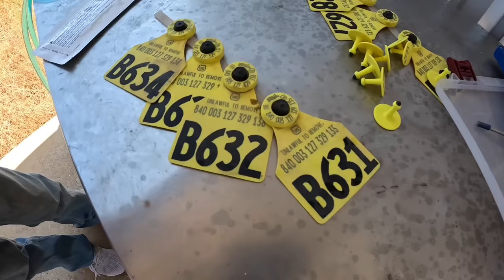Vaccinating and Weighing In the Steers for the fair!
Come along as we vaccinate and weigh in commercial steers for the fair!

Shop Bar 7 Ranch
Amazon Products

About Bar7 Ranch:
Welcome to Bar 7 Ranch, your ultimate destination for thrilling ranching adventures and outdoor experiences. Join us as we take you on captivating journeys through the picturesque landscapes of Bar 7 Ranch, where skilled ranch hands showcase their skills and teach you the tricks of the trade. Explore tutorials on essential ranching techniques, exciting outdoor expeditions, and interviews with ranch experts in the field. Saddle up and join us at Bar 7 Ranch! For instant updates, check out the social media accounts above.